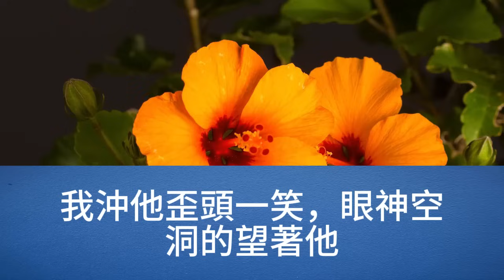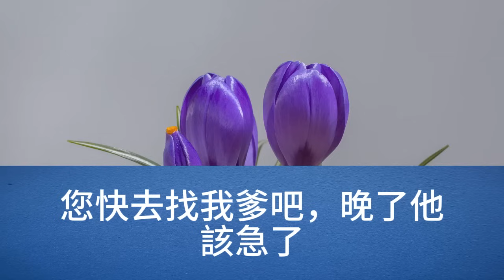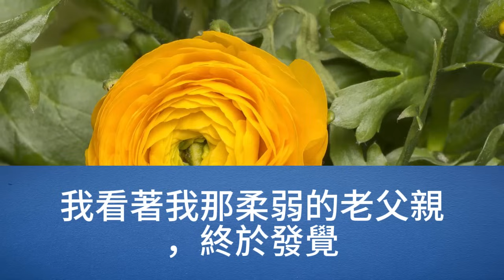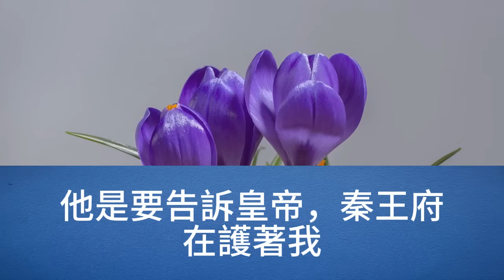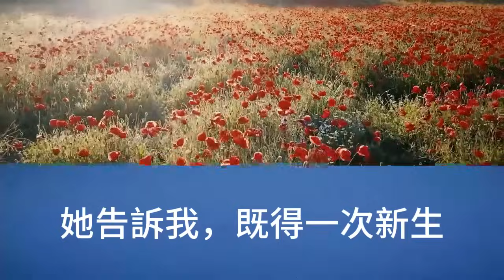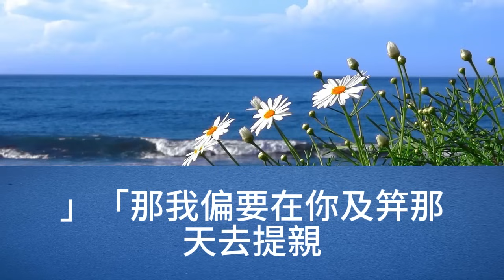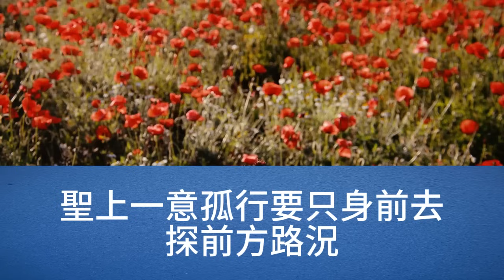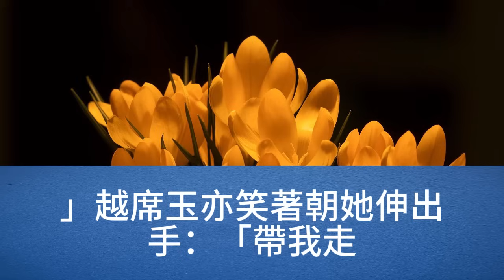我曾挖了娘埋下的女兒紅，因年紀小，喝了幾口便醉了，剩下的，皆餵給了那片土地，娘邊打我屁股，邊叫人請郎中，我不服，就還嘴，可若今日，娘真的能再打我一次，就好了【幸福人生】為人處世